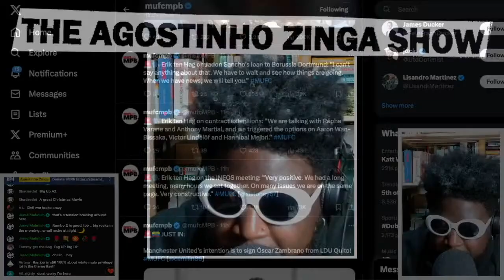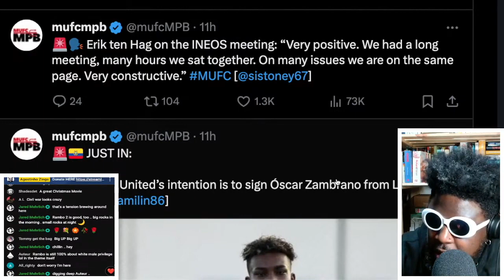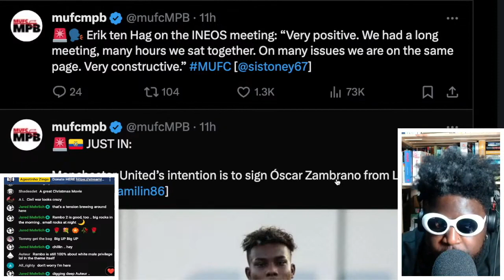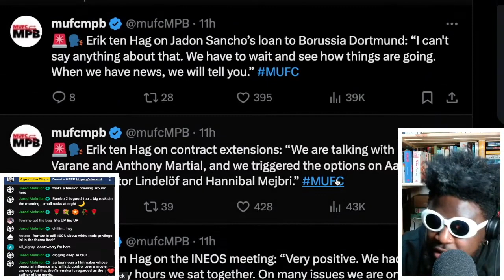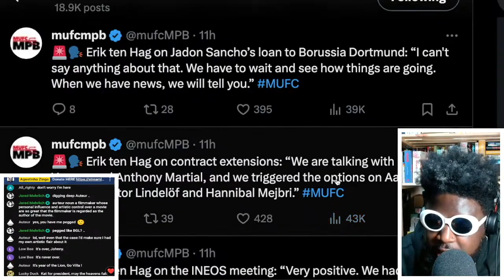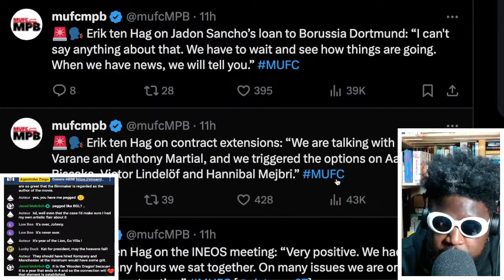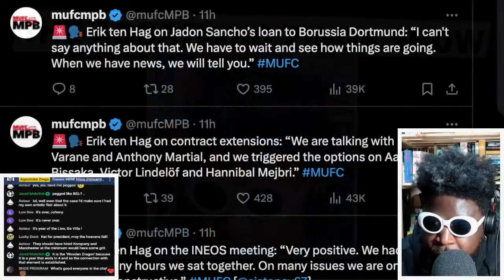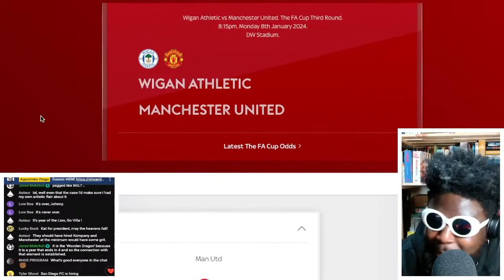Erik ten Hag finally meets Sir Jim Ratcliffe and Dave Brailsford